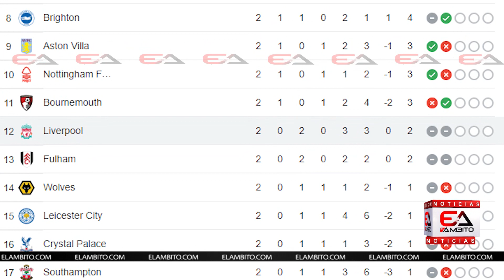CON UNA 'OBRA DE ARTE', LUIS DÍAZ SALVÓ AL LIVERPOOL DE LA DERROTA